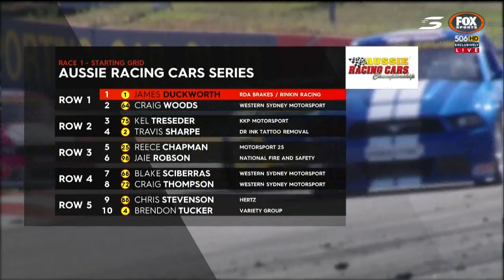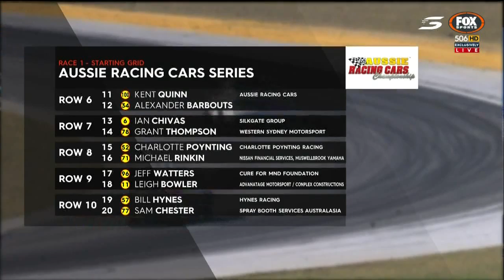2017 Aussie Racing Cars - Barbagallo - Race 1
2017 Aussie Racing Cars - Barbagallo - Race 1